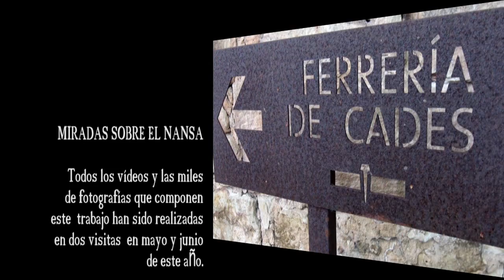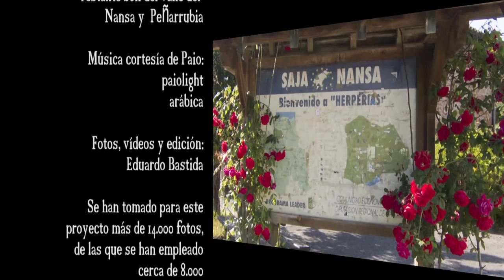MIRADAS SOBRE EL NANSA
Time Lapse realizado con motivo del concurso "Miradas sobre el Nansa" en Cantabria. No hubo suerte, enhorabuena a los ganadores.